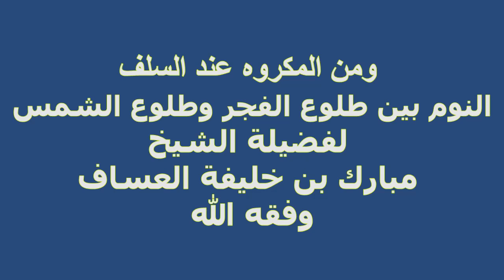ومن المكروه عند السلف النوم بين طلوع الفجر وطلوع الشمس لفضيلة الشيخ مبارك بن خليفة العساف وفقه الله